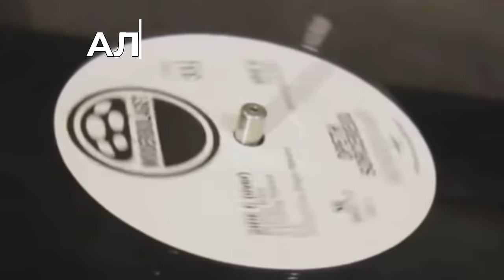Алексей Рыбин про The Rolling Stones - It's Only Rock-n-roll